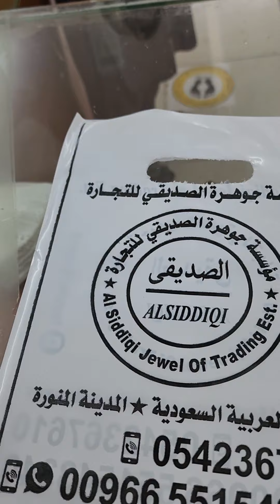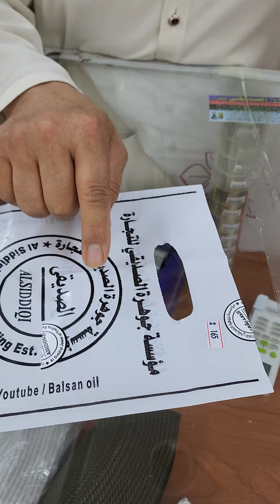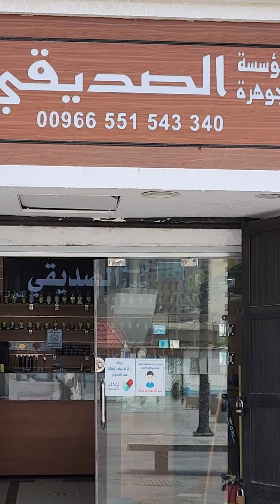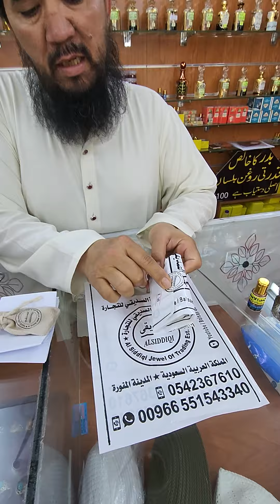د بدر خالص روغن بلسان )( فائدے balsan oil )( 00966551543340 )( مؤسسة جوهرة الصديقي